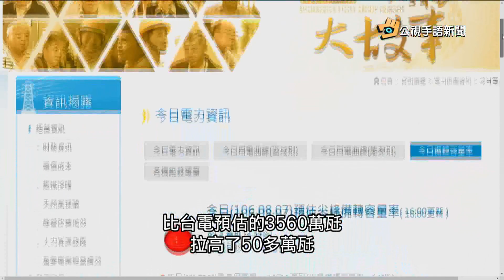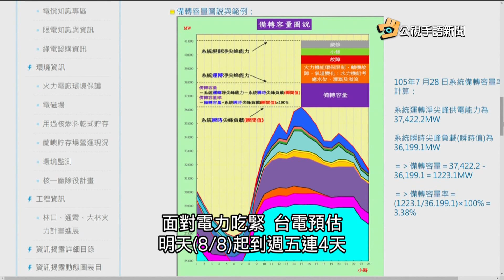20170808 公視手語新聞 立秋台北昨飆38 5度 創今年最高溫紀錄